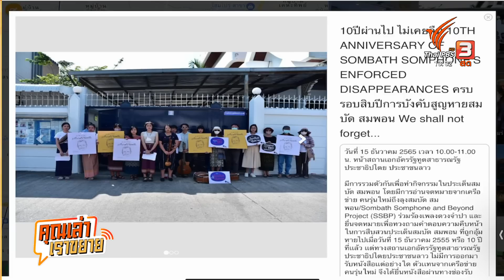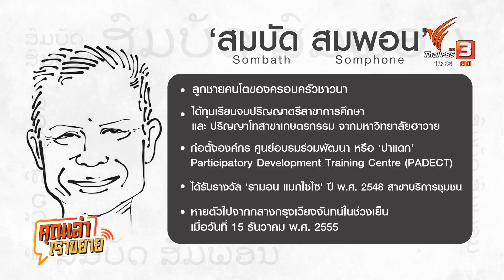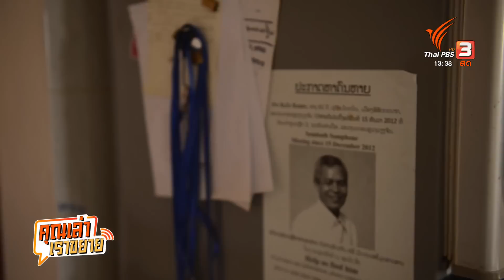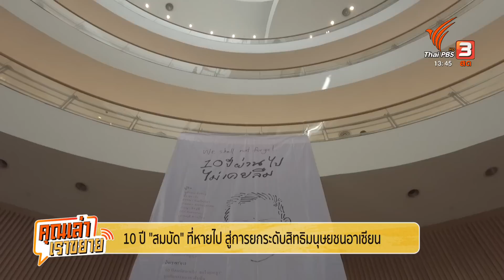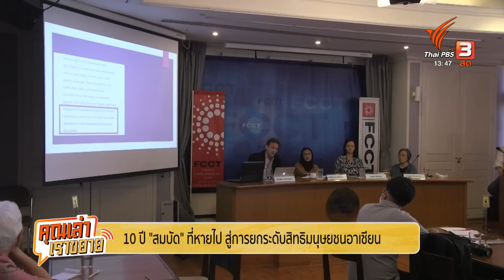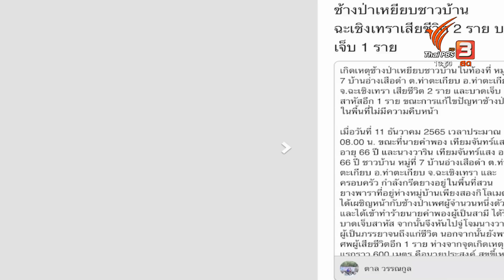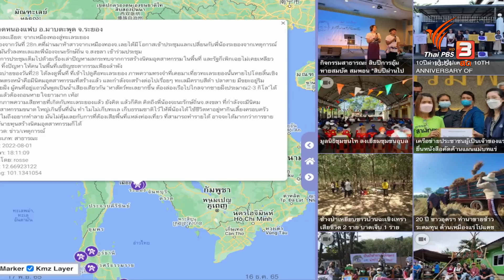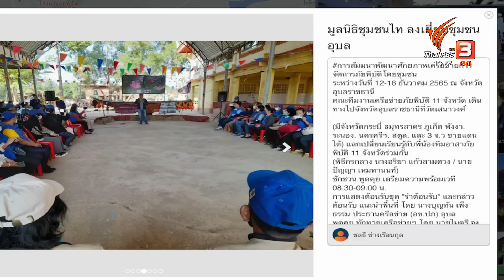10 ปี "สมบัด" ที่หายไป สู่การยกระดับสิทธิมนุษยชนอาเซียน | คุณเล่า เราขยาย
ในเดือนธันวาคมส่งท้ายปี ที่เพิ่งผ่านพ้นวันสิทธิมนุษยชนสากลกันไป อยากชวนมาทำความรู้จัก “สมบัด สมพอน” ชาวลาวผู้ถูกละเมิดสิทธิมนุษยชนด้วยการบังคับให้สูญหายไปถึง 10 ปี ซึ่งวันนี้ยังไม่รู้ชะตากรรม กรณีการหายตัวไปของเขาอยู่ในความสนใจขององค์กรสิทธิระหว่างประเทศ และนักกิจกรรมรุ่นใหม่ที่ยังคงเรียกร้องหาความจริงจากกรณีที่เกิดขึ้น

สำหรับประเทศไทย มีตัวเลขผู้สูญหายที่ได้รับการบันทึกไว้โดยองค์กรภาคประชาสังคมและแอมเนสตี ข้อมูลนับตั้งแต่มิถุนายน 2534 - เมษายน 2557 คือ 74 กรณี รวมกว่า 101 ราย ตัวเลขนี้ไม่รวมผู้ลี้ภัยทางการเมืองไทยอย่างน้อย 9 ราย ที่สูญหายไปหลังการรัฐประหาร เมื่อช่วงเดือนพฤษภาคม 2557 และนี่เป็นแค่ตัวเลขบนยอดภูเขาน้ำแข็งที่มองเห็นได้เท่านั้น

ล่าสุด แม้ไทยจะมี พ.ร.บ.ป้องกันและปราบปรามการทรมานและการกระทำให้บุคคลสูญหาย พ.ศ. 2565 (ประกาศในราชกิจจา 25 ตุลาคม 2565 มีผลหลังจากนี้ 120 วัน) แต่นั่นไม่ใช่บทสรุปจบของปัญหา คุยเรื่องนี้ต่อกับคุณสุณัย ผาสุข ที่ปรึกษา Human Rights Watch ประจำประเทศไทย

ส่วนสถานการณ์ภาคพลเมือง C-site ยังคงติดตามความสูญเสียจากช้างป่า ภาคตะวันออก ซึ่งในปีนี้ 2565 ยอดผู้เสียชีวิตพุ่งสูงถึง 21 รายแล้ว ส่วนเครือข่ายประชาชนผู้เป็นเจ้าของแร่ยื่นหนังสือคัดค้านแผนแม่บทแร่ ฉบับที่ 2 ขณะที่กลุ่มอนุรักษ์สิ่งแวดล้อมอุดรธานี อีกพื้นที่เป้าหมายโครงการเหมืองแร่โปแตชในภาคอีสานตอนบน จัดกิจกรรมเกี่ยวข้าวสู้เหมือง

นอกจากนี้ ที่ จ.อุบลราชธานี เครือข่ายภัยพิบัติชุมชน ลงพื้นที่อุบลราชธานี เรียนรู้รับมือน้ำท่วม สุดท้ายช่วงอวดดี Gen C reporter นิสิตสาขานิเทศศาสตร์ มหาวิทยาลัยมหาสารคาม ชวนไปติดตามการยอดดนตรีพื้นบ้านอีสานให้มีความร่วมสมัย

ติดตามได้ในรายการ "คุณเล่า เราขยาย" วันศุกร์ที่ 16 ธันวาคม 2565 เวลา 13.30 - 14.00 น. ทางไทยพีบีเอส รับชมย้อนหลังได้ทาง